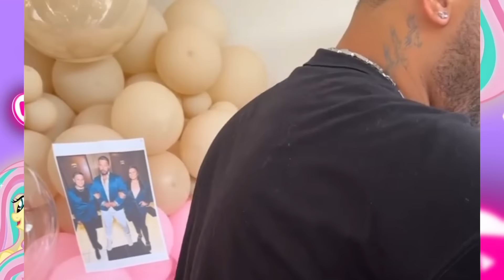KAMYLINHA COM A TURMA FAZ MAIS SURPRESA PRA O HYTALO ELE FICOU CHOCADO😱